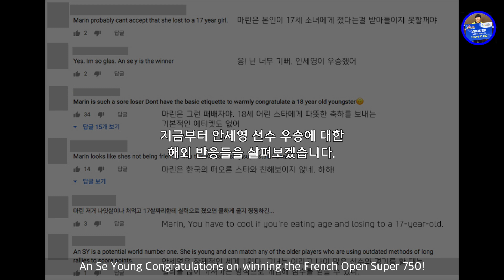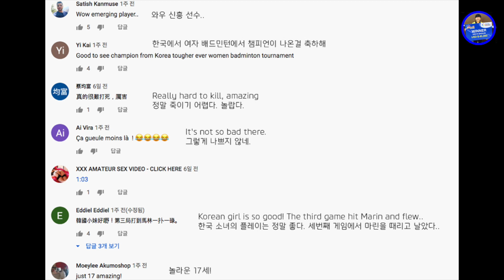[배달이 배드민턴 리뷰] (ENG Sub) Badminton Reaction Review｜해외 반응｜안세영 선수의 우승｜프랑스오픈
[배달이 배드민턴 리뷰]
(ENG Sub) Badminton Reaction Review｜
해외 반응｜안세영 선수의 우승｜프랑스오픈